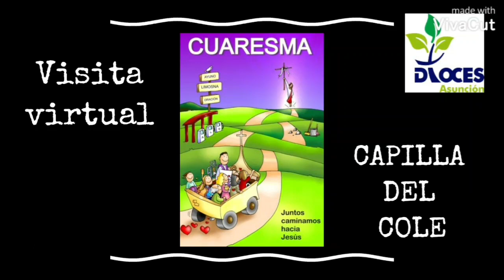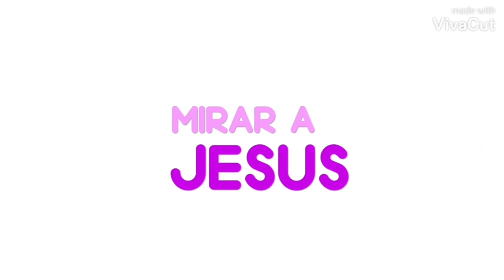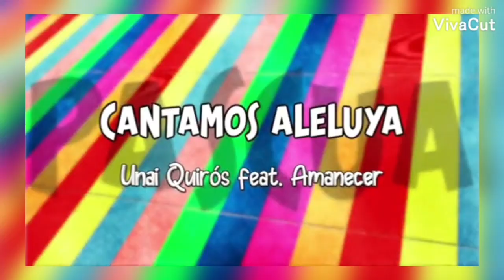Visita virtual a la capilla 3º infantil. Cuaresma